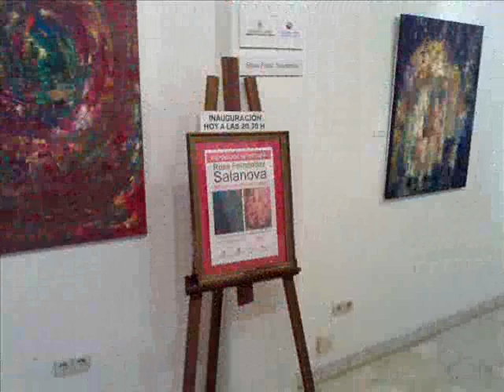Rosa Fdez. Salanova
Muestra de Rosa Fdez. Salanova en Sala Aires